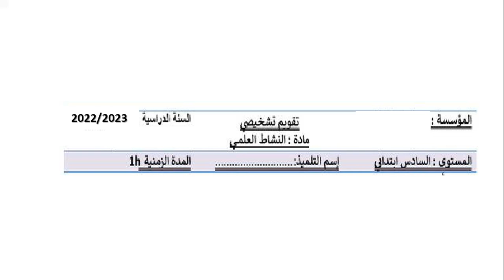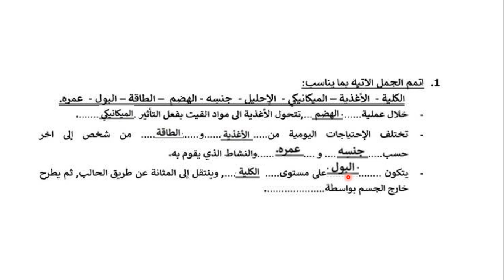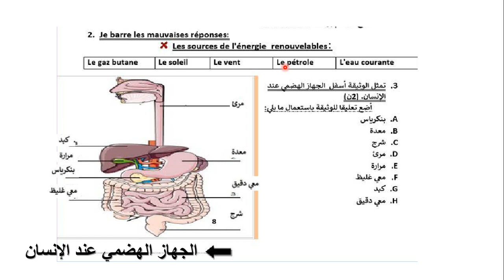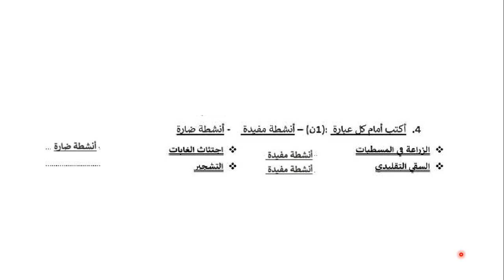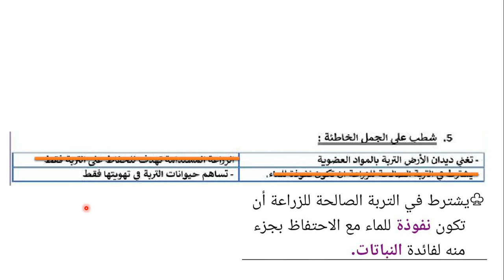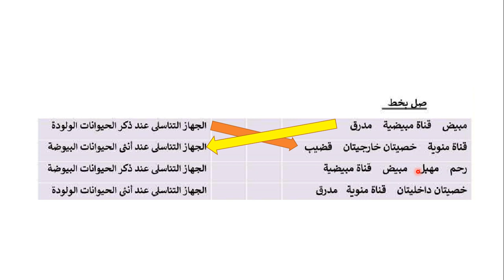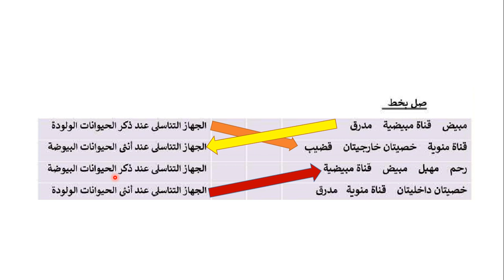📌 تقويم تشخيصي لمادة النشاط العلمي|المستوى السادس إبتدائي|2022-2023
تقويم تشخيصي خاص بمادة النشاط العلمي المستوى السادس ابتدائي برسم الموسم الدراسي 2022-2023 التقويم التشخيصي للمستوى السادس النشاط العلمي, النجاح في الرياضيات, تقويم_تشخيصي, التقويم التشخيصي قناة مرشدي التربوية هي قناة تعليمة 100% مجانية شعارنا * مدرسة ذات جودة للجميع * . ونخبركم أن قناة مرشدي التربوية توفر لكم بمشيئة الله : جميع دروس_في_رحاب_اللغة_العربية_للسنة_السادسة_إبتدائي برسم الموسم الدراسي الحالي . جميع دروس_كتابي_في_اللغة_العربية_للسنة_السادسة_إبتدائي برسم الموسم الدراسي الحالي . جميع دروس_منار_في_اللغة_العربية_للسنة_السادسة_إبتدائي برسم الموسم الدراسي الحالي . جميع دروس_المنير_في_اللغة_العربية_للسنة_الخامسة_إبتدائي برسم الموسم الدراسي الحالي . جميع دروس_مرشدي_في_اللغة_العربية_للسنة_الخامسة_إبتدائي برسم الموسم الدراسي الحالي . جميع دروس_الجيد_في_الرياضيات_للسنة_السادسة_إبتدائي برسم الموسم الدراسي الحالي . جميع دروس_النجاح_في_الرياضيات_للسنة_السادسة_إبتدائيبرسم الموسم الدراسي الحالي . جميع دروس_واحة_الكلمات_اللغة_العربية_للسنة_الرابعة_إبتدائي برسم الموسم الدراسي الحالي . جميع دروس_مرشدي_في_اللغة_العربية_للسنة_الثالثة_إبتدائي برسم الموسم الدراسي الحالي . جميع دروس_المفيد_في_اللغة_العربية_للسنة_الثالثة_إبتدائي برسم الموسم الدراسي الحالي .